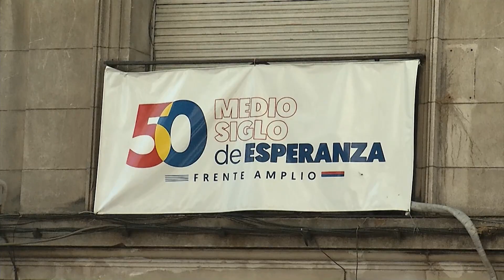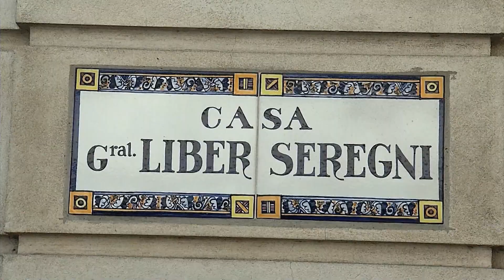Pereira se reunió con legisladores del FA para coordinar acciones sobre la Rendición de Cuentas